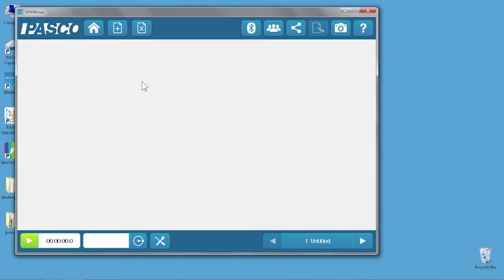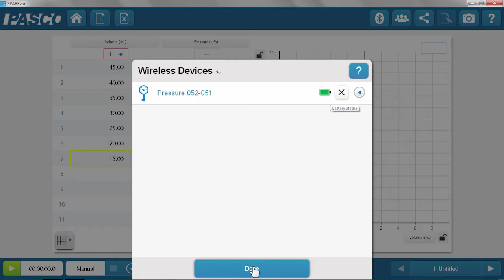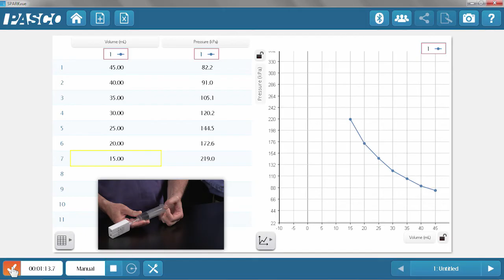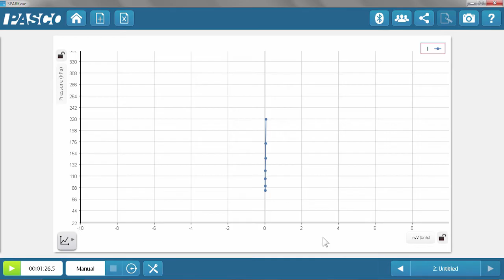Boyle's Law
Collect pressure versus volume data with the Wireless Pressure Sensor and SPARKvue software to quickly discover Boyle's Law.

The configuration file is no longer available for download, but you can now access a similar Boyle's Law experiment file directly from SPARKvue's Quick Start Experiments.